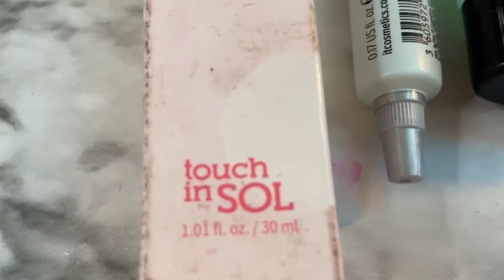PRIMER PARA ROSTRO Y POROS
Hola  e usado el de nyx para los poros pero no lo encontré para mostrarlo es bueno también gracias por ver espero te ayude yo estaba perdida en esto de primer por eso me atrevo a avalar y aser este video bendiciones